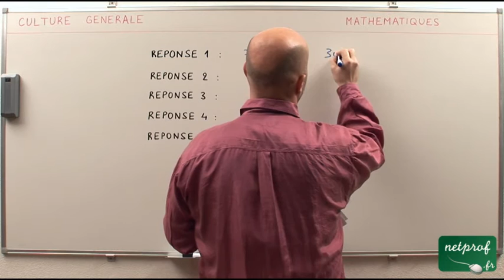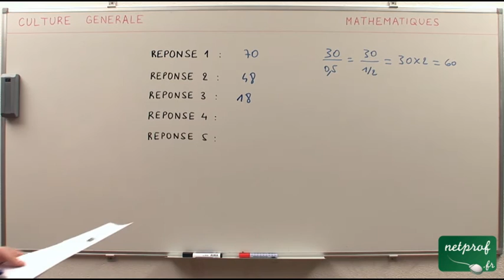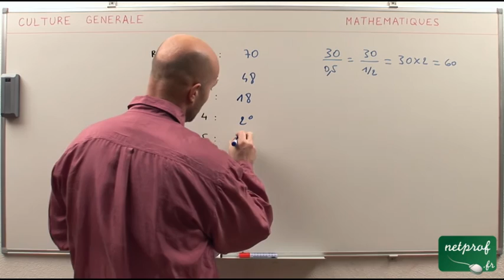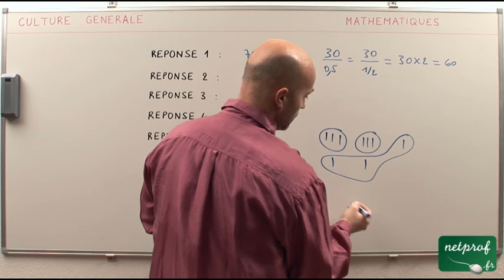La culture générale et les mathématiques